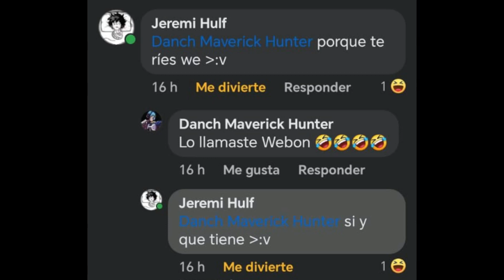⏩¿Qué tu Gato es el Negro Jose? 🤣🤣🤣memesdaily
- Te ha hablado Danch y nos vemos en el próximo video 😇💙👌.